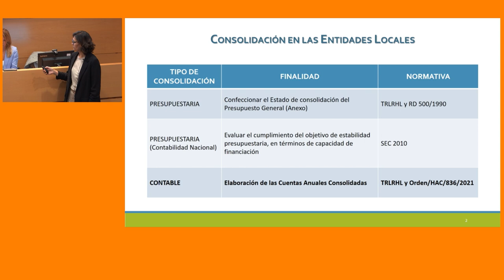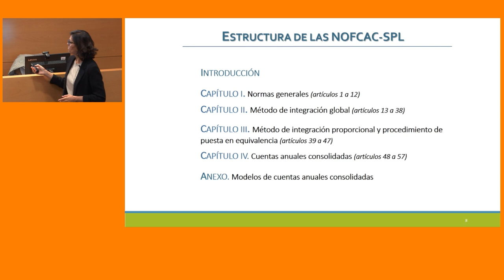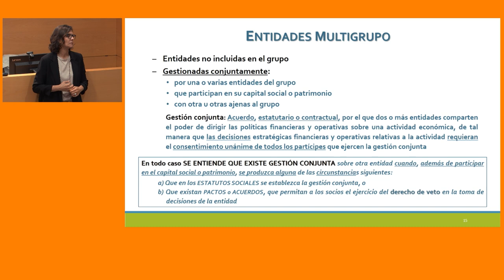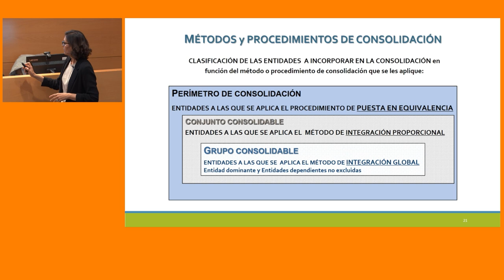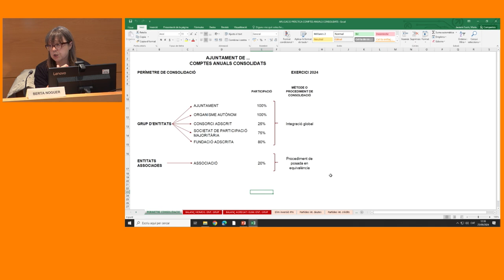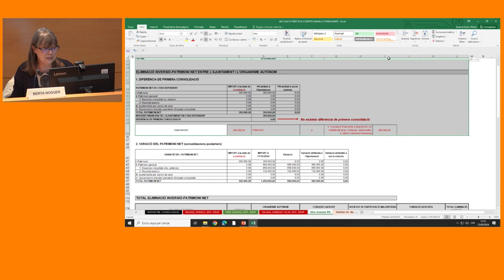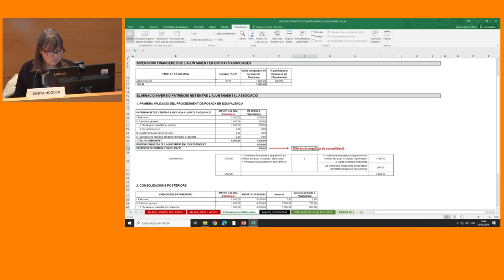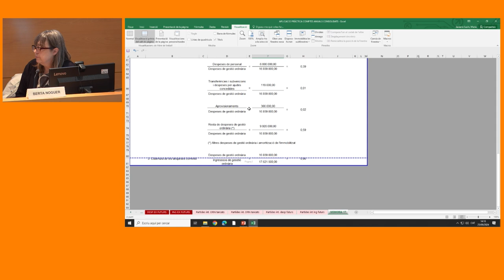XXII Seminari d'actualització per al personal interventor. 5a sessió (25/09/2024)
PRESENTACIÓ

OBJECTIUS
- Aprofundir en els coneixements propis dels professionals de l'àmbit de la intervenció local.
- Conèixer bones pràctiques en l'àmbit de la intervenció local.
- Debatre amb altres professionals d'aquest àmbit sobre els continguts i novetats exposades.

PROGRAMA
- Les Normes per a la formulació de comptes anuals consolidats en l'àmbit del sector públic local.
Elena M. Estrada González
Experta Nacional en Comptabilitat pública local.
Divisió I. Planificació i Direcció de la Comptabilitat pública. Oficina Nacional de Comptabilitat. Intervenció General de l'Administració de l'Estat

- L'aplicació pràctica en la formulació de comptes anuals consolidats en l'àmbit del sector públic local.
Berta Noguer Puigdemont
Cap de secció de Coordinació comptable i pressupostària d'entitats locals
Intervenció General de la Diputació de Girona